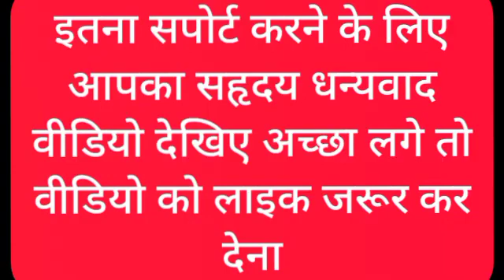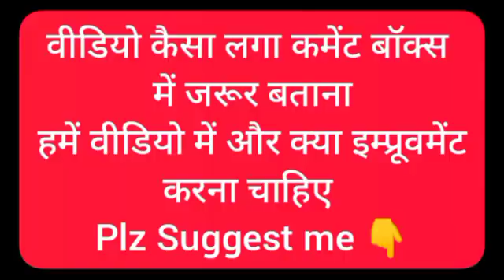Airforce top status❤nda❤airforce ❤navy❤ sanjeev sir motivation video